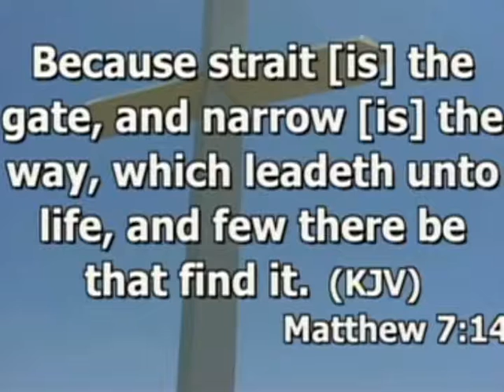Sermon - April 2, 2017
On Life's Journey to Glory, Take Heed to the Road Signs
Biblical Text: Matthew 7:13-14